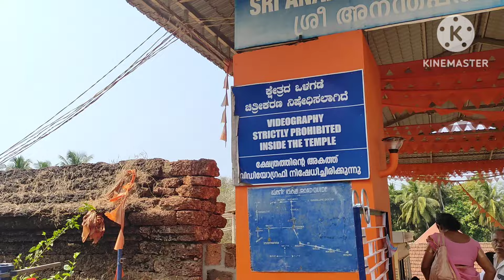One Day Tour -Organized by KGOA Kannur Welfare Cooperatives Society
Kannur - Video : Pavithran Puthiyapurayil